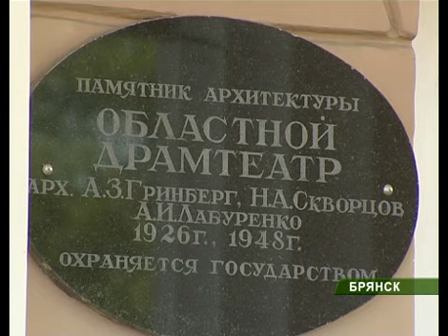Славянские встречи 22_05_12